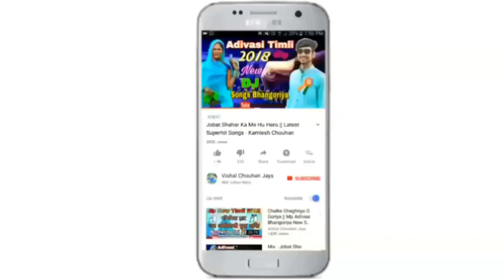फुंदा वाली पाल्ली मारी || Best Bhangoriya Song 2019 || यारो के यार - अरविंद बघेल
Yaro Ke Yaar - Arvind Baghel

Singer : Arvind Baghel
Lyrics : Arvind Baghel
Recording : Bhole Studio Palsud
Producer : Vishal Chouhan Jays
Genre : Mp Nimadi
Label : Vishal Chouhan Jays